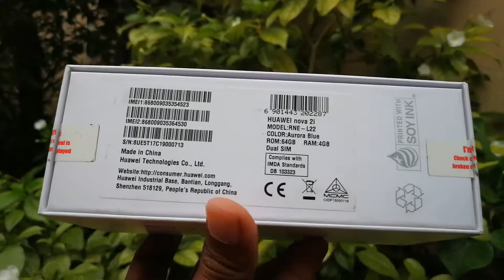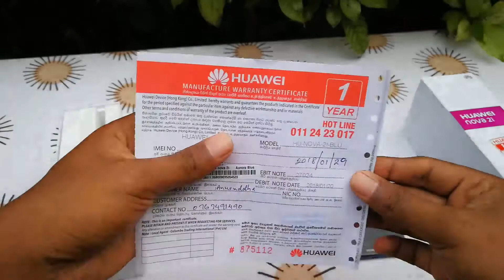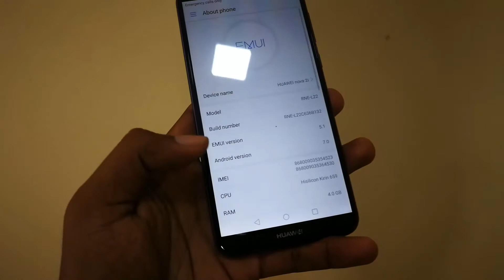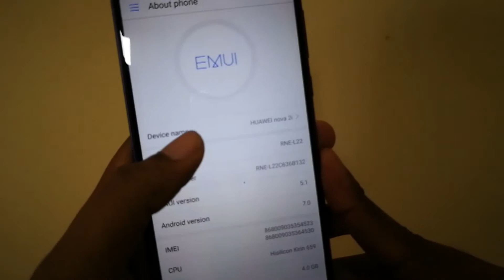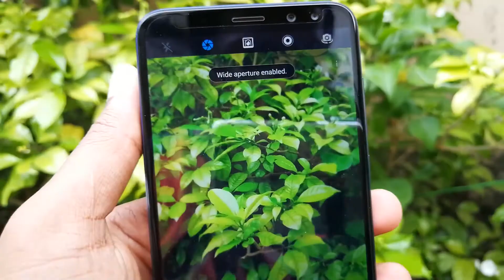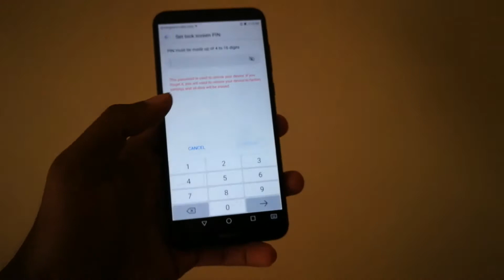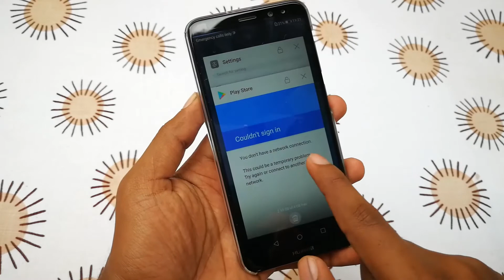🇱🇰 Huawei nova 2i Full Review in Sinhala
Camera : Huawei P10 Plus